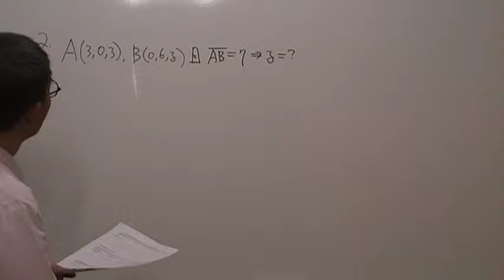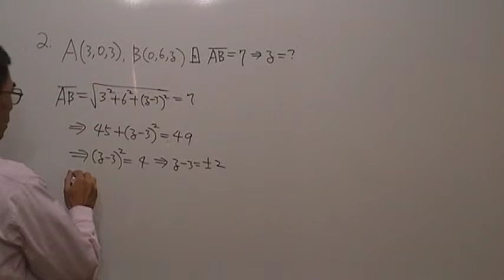高二數學第169題